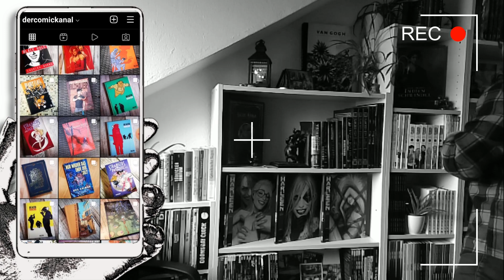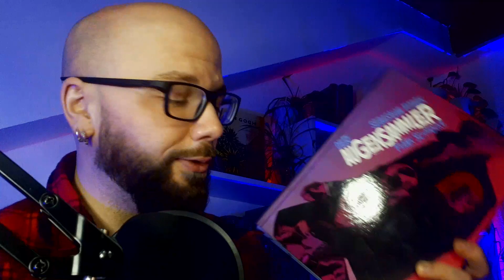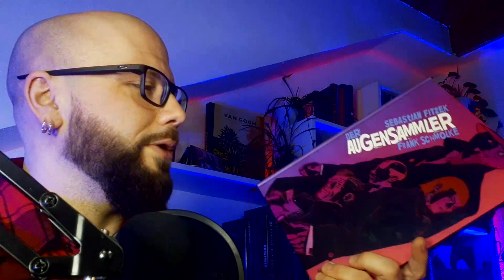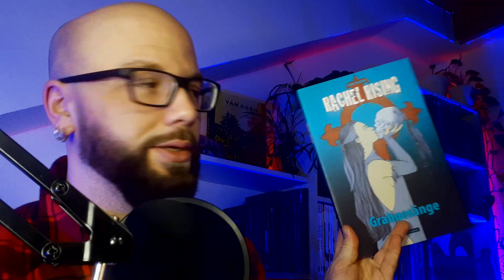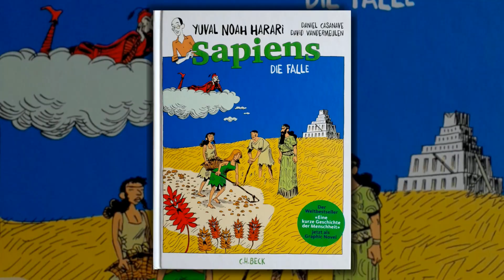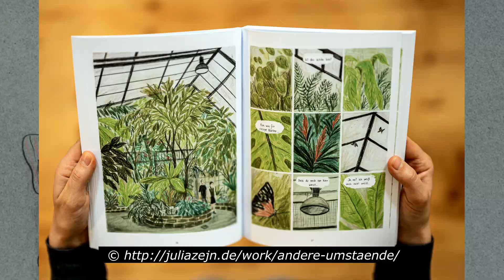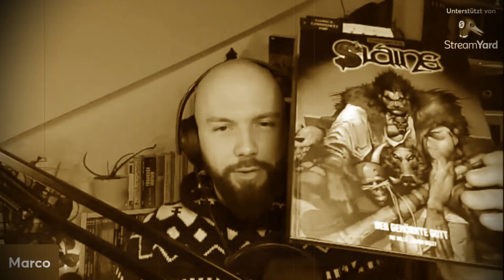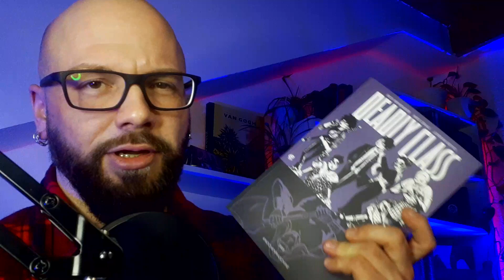Lesemonat | November + Dezember | AUGENSAMMLER, DAREDEVIL, TERRY MOORE, SAPIENS, SLAINE, LAGOS u.v.m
Willkommen zu meinem Lesemonat November + Dezember 21.

41,3 Kg Magersucht?

Also wieder sehr lohnenswertes Zeug!

Comichaul war gestern, heute gibts den Rückblick!
Ich habe gelesen ...

▬ Programmplan    ▬▬▬▬▬▬▬▬▬▬
Comic-Talk   : 1 x im Monat
Videos           :  spontan

Suchst Du nach kritischen Auseinandersetzungen mit Comics und Graphic Novels? Oder möchtest Du Dich über bestimmte Werke austauschen?

Ich biete Dir immer wieder neuen Input rund um das Thema "Comics und Mehrwert", um mit Dir im Austausch zu bleiben.
Darüber hinaus liegt es mir am Herzen, Menschen miteinander zu verknüpfen.
Projekte, die verschiedene Kanäle miteinander verbinden und die Nähe und Interaktion mit Dir als Zuschauer spielen für mich eine große Rolle.

Ein Grund mehr, weshalb ich mich darüber freue, dass momentan 1x im Monat ein größerer Live-Comic-Talk zu spannenden Themen stattfindet.

Also vergiss die Aboglocke nicht. =)

+Intro und Outro :
"Immaculate"
Instrumental by Homage

+YouTube Music Library
+ Selbst produziert